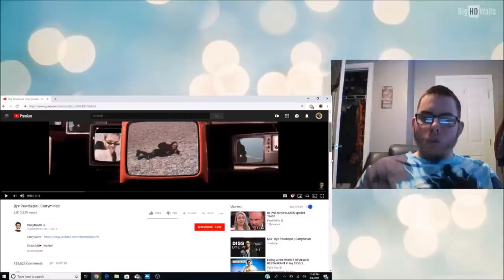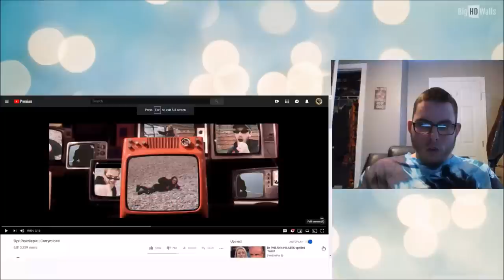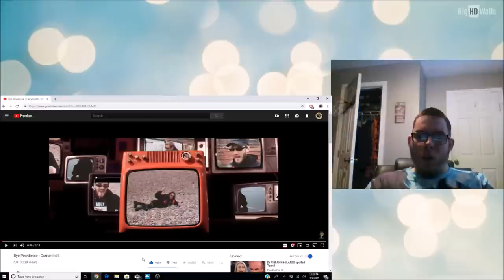PEWDIEPIE DISSTRACK REACTION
Into today's video we take a look at the disstrack made by Carryminati an Indian youTuber with 5.2 Million subscribers. I hope you guys enjoy my reaction.